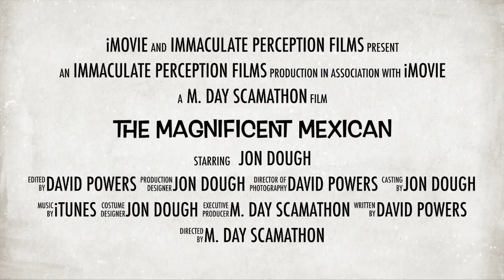David VCT Trailer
Enroll in the Filmmaking & Video Production degree program at Century College!